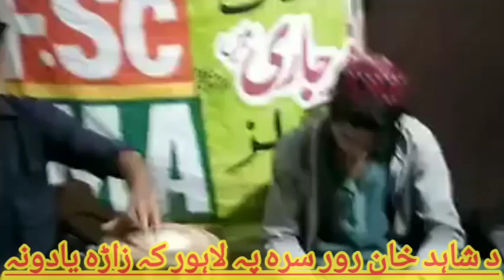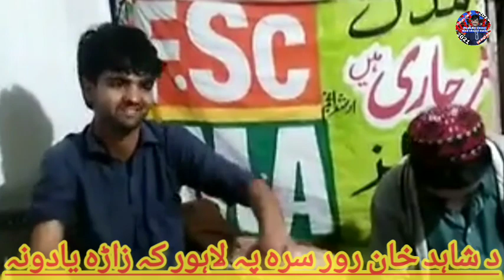Sengar shahid khan K pashto k tapy